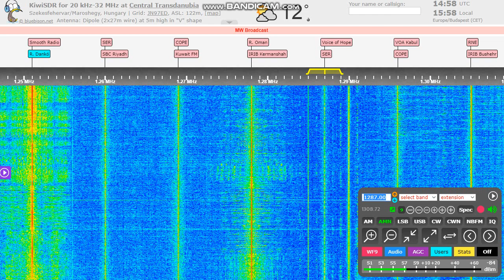JOHR HBC Hokkaido Hoso on 1287 kHz (With my new dipole)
Thx the ID for Seoul MWDX!

Need headphones, It was good only in extra-narrow mode due damn Russian NDB stations.
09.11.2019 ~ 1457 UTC